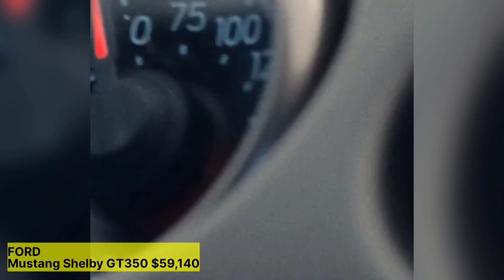Ford Mustang 2023, Models & Price | Mustang GT | Mustang GT 350 |Mustang Shelby GT500| Mustang Mach1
Just Enjoy watching supercars 🏎️  clip.